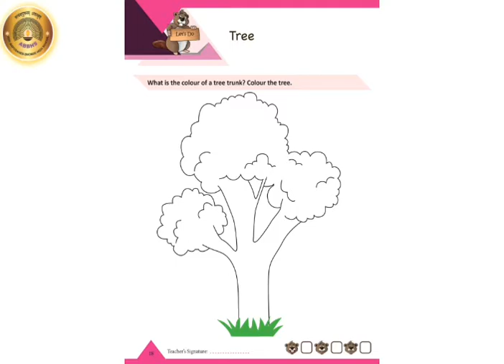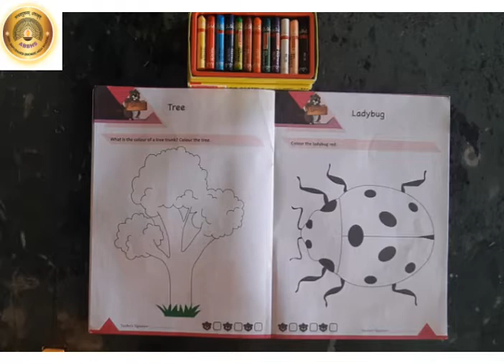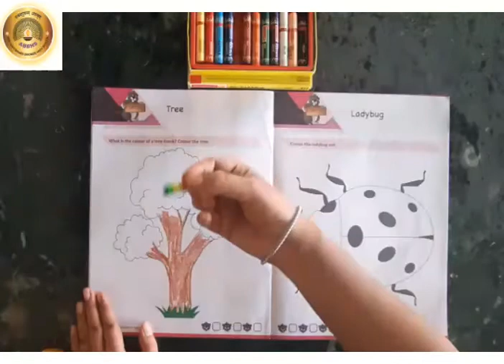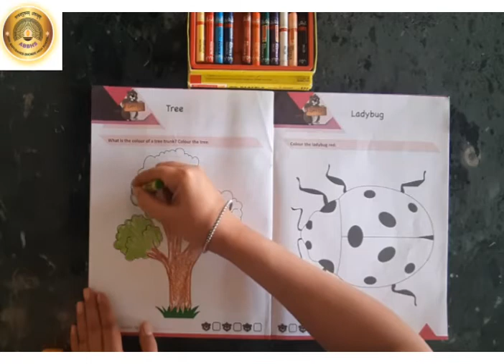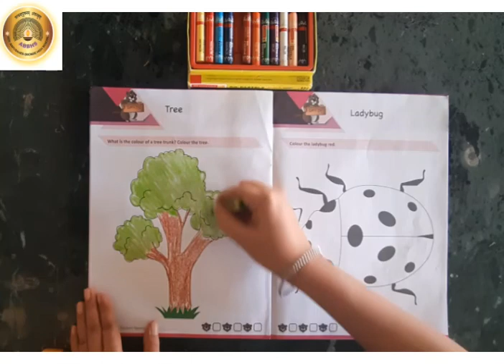Std:-Lkg, Subject:- Colouring And Drawing, L.no.:- 16, Topic:- Tree.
In this lesson students will learn how to colour a tree.